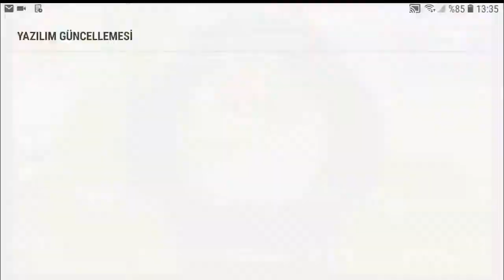DUO VS SQUAD 21 KİLL - EFSANE MAÇ - FREE FİRE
Ben Yiğit. Bu videomda kuzenim Ömer ile birlikte free fire battlegraunds da sizler için solo vs squad 2vs4 efsane bir maç attık. 21 kill aldık. Biz çekerken çok eğlendik. Umarım sizde izlerken eğlenirsiniz.